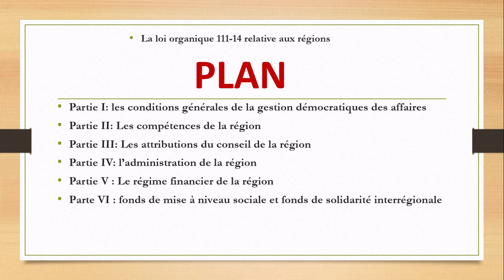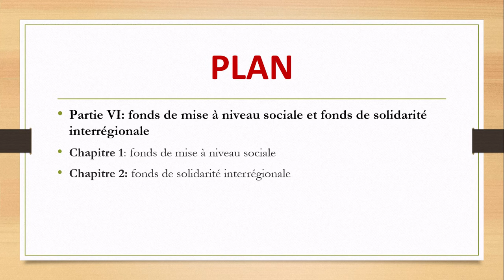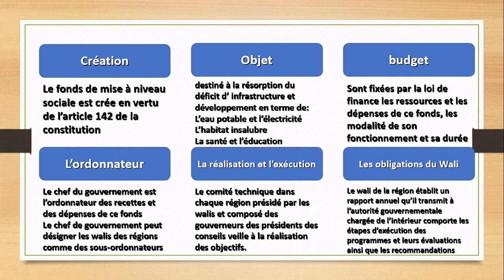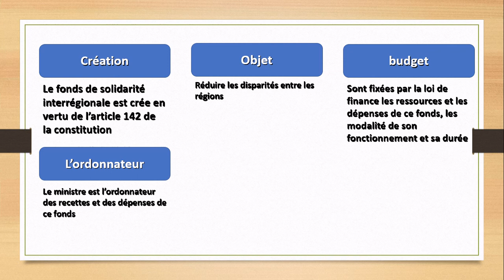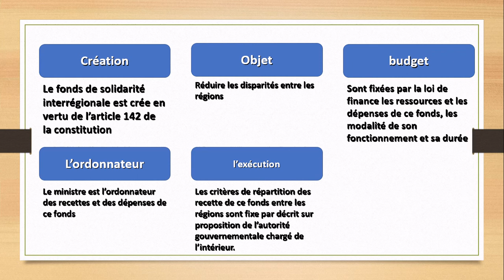# القانون التنظيمي رقم 111.14 La loi organique 111-14 relative aux régions PARTIE VI